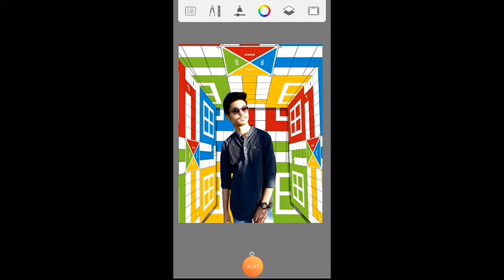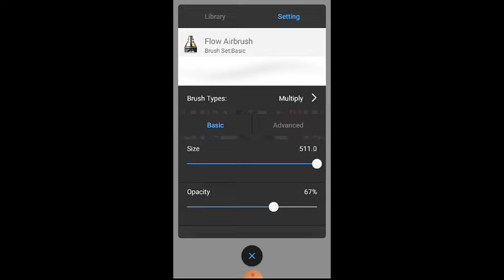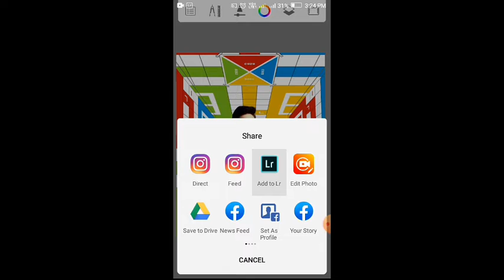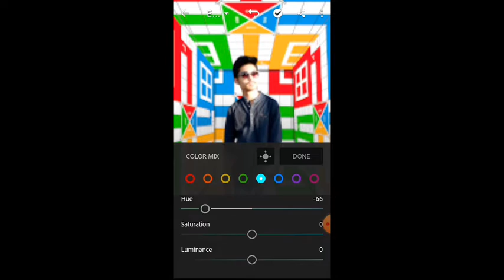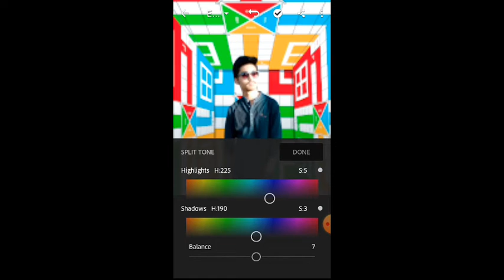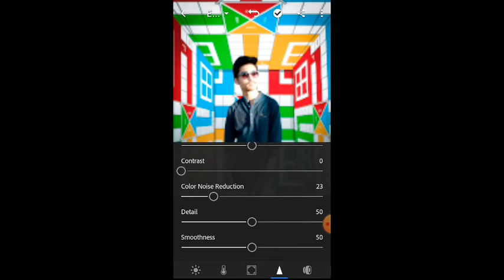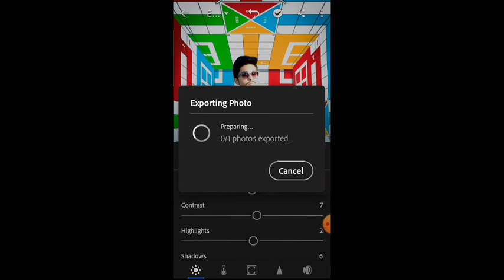New ludo concept photo editing||sketchbook +lightroom editing||background link in description.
Hello guys kaise ho sab
To iss video mein ludo concept background ke upar photo editing hone wala he.. So guys. Pura  video dekhna...